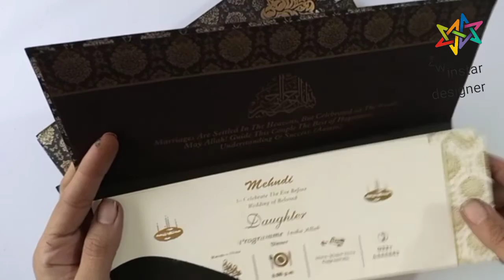SIMPLE Mixed Media TECHNIQUES \recycle wedding card\[mixed media card series b2#10]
Everyone create easily mixed media art.
just do anything
uses material
  new paper
  black door paint
  pink glitter
  dark purple sheet
  dry leaf
  card board
  thread tamp
  recycle wedding card